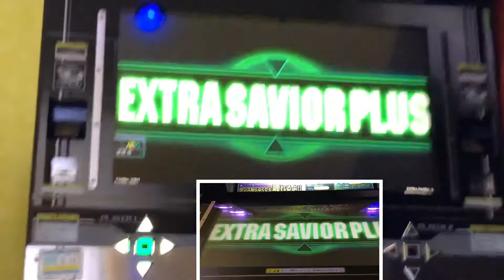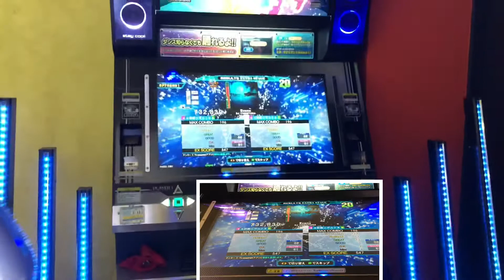足が動かなくて死亡【DDR WAVE】Evans【DDR A20 PLUS】 DDR DDRA20PLUS 町田ラウンドワン2021年3月12日